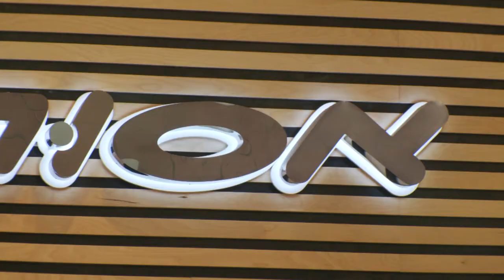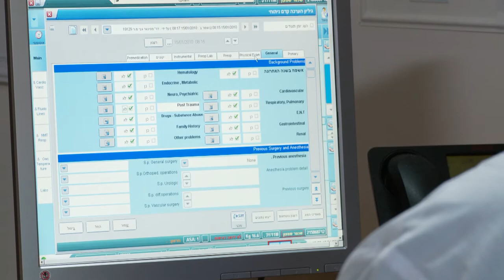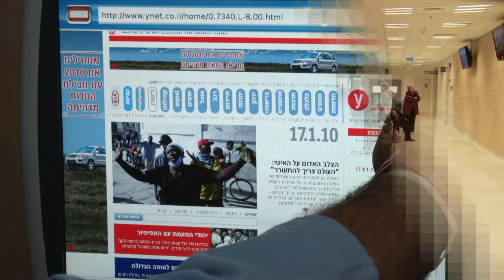Assuta artroscopia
Highlight Films produces medical, corporate, promotional and instructional videos.
For more information about production services for medical video production in Israel visit us